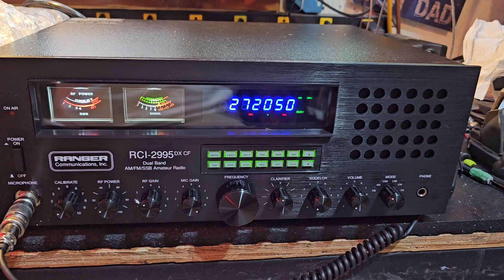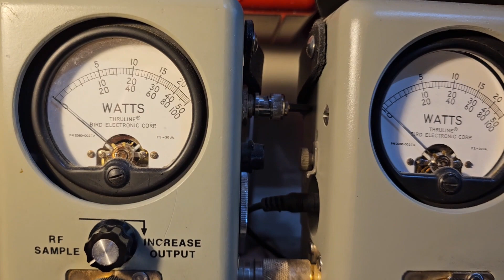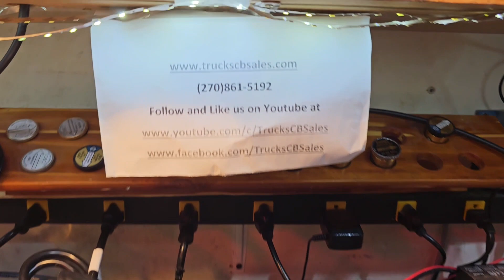Carl Built 60012 and RCI-2995dxcf for Eric in PA from truckscbsales.com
Buy your Ranger RCI-2995DX cf here!